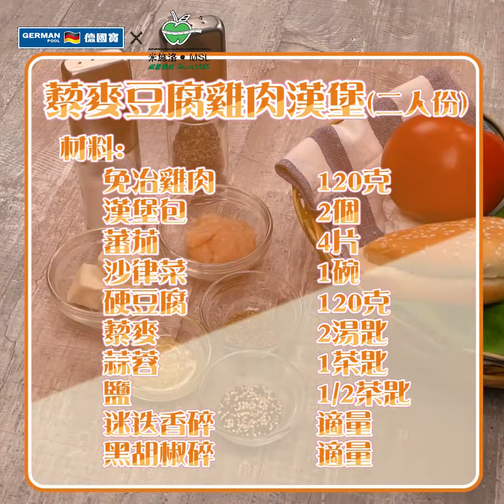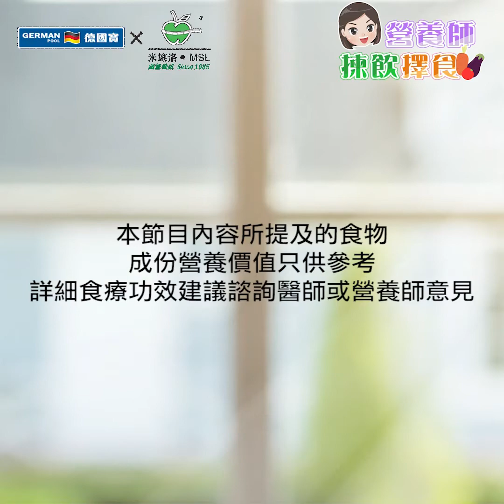快餐食品就一定唔健康？│《營養師揀飲擇食》第十一集 │藜麥豆腐雞肉Burger + 芒果綠茶梳打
【德國寶開心廚房 x 米施洛營養中心呈獻】
《營養師揀飲擇食》第十一集

快餐速食一直喺減肥大忌，尤其是滋味到爆嘅 Burger！不如跟營養師 Harriet 學習精明挑選健康材料，用超級食物藜麥、高鈣豆腐配少量免治雞肉，自製健康漢堡，瘦身都可以食我更好！

【揀飲擇食 x 德國寶產品】

KTT-109 摺疊式旅行電熱水壺（送摺疊旅行水杯！）

【揀飲食譜：芒果綠茶梳打】

材料（2人份量）
芒果2個、綠茶200ml 、梳打水200ml

營養參考 （1人份量）
熱量124 千卡、碳水化合物31 克、蛋白質1.7克、脂肪1.4克

做法:
1. 浸泡綠茶，芒果起肉切粒
2. 把芒果肉、梳打水、綠茶放入自然養生機內，攪拌3分鐘即成。

【擇食食譜：藜麥豆腐雞肉漢堡】

材料（人份量）
免冶雞肉         120克
漢堡包             2個
蕃茄                 4片
沙律菜             1碗
硬豆腐             120克
藜麥                 2湯匙
蒜蓉                 1茶匙
鹽                     1/2茶匙
迷迭香碎          適量
黑胡椒碎          適量

營養參考（人份量）
熱量304.4千卡、碳水化合物35.7克、蛋白質22.6克、脂肪9克

做法
1. 豆腐切粒，藜麥煮熟備用
2. 把所以材料混合免治雞肉(除了蕃茄及沙律菜 )，攪拌成膠質，捏成2個雞肉餅
3. 漢堡包放在燒烤爐上烤至鬆軟備用
4. 將雞肉餅放燒烤爐，燒至熟透
5. 依次序將沙律菜、蕃茄、雞肉餅放在底層麵包上，再蓋上面層麵包即成。

*本食譜資料只供參考，實際烹調時間需視食物份量及個人喜好而稍作調整。
*本節目內容所提及的食物成份營養價值只供參考，詳細食療功效建議諮詢醫師或營養師意見。

本節目《營養師揀飲擇食》
版權由德國寶及德國寶開心廚房擁有
未經授權不得轉載複製或發行